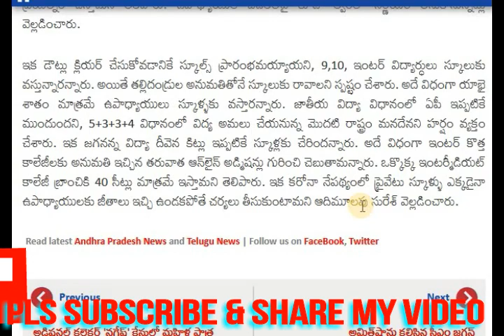త్వరలోనే డీఎస్సీ 2020 ఆదిమూలపు సురేశ్‌-GOOD NEWS FOR SGT CANDIDATES